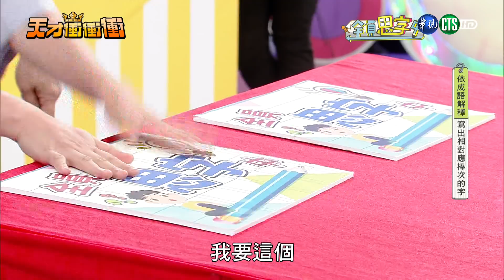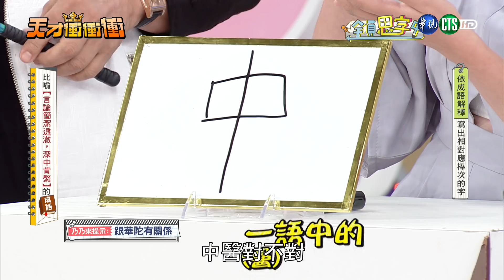【全員思字中-天才衝衝衝2018.08.12】阿達 李懿 阿諾 徐凱希 林逸欣 沈玉琳 曾瑋中 侯昌明 郭忠祐 趙孟姿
※因版權因素，自4/29(六)起，天才衝衝衝(完整版)將於每周三上架，如有不便，敬請見諒!
天才衝衝衝版權因素以下地區未有新媒體播映權：新加坡、馬來西亞、澳大利亞、香港、澳門、日本、印尼、紐西蘭、越南地區。造成不便請見諒。
每週六晚間10點 華視頻道 敬請收看！
更多精彩內容請點閱以下網址